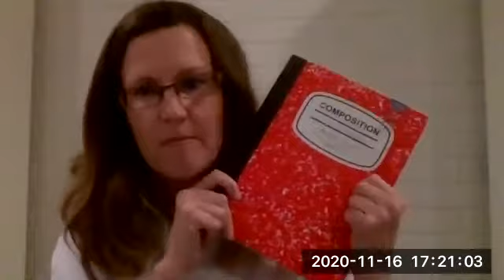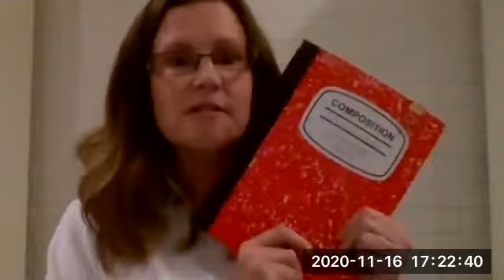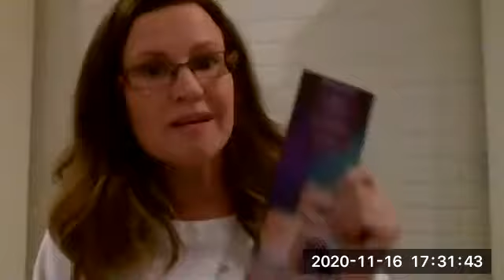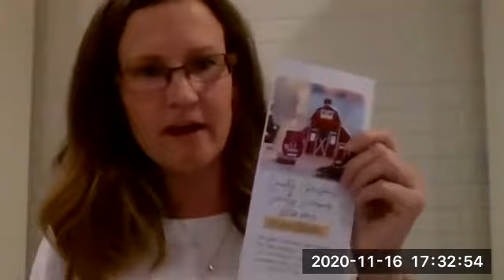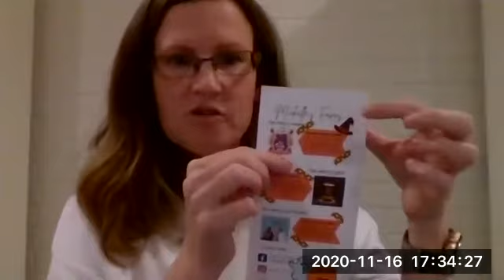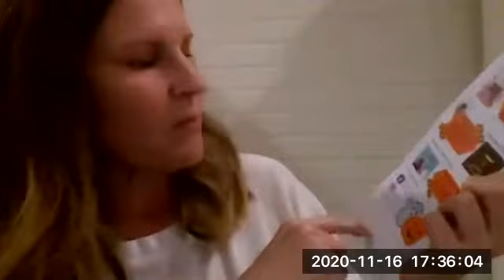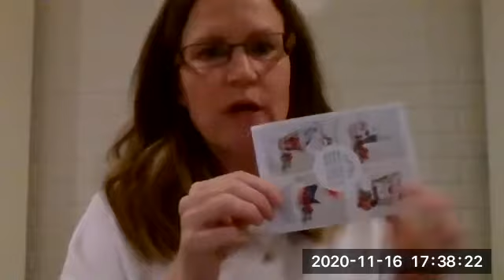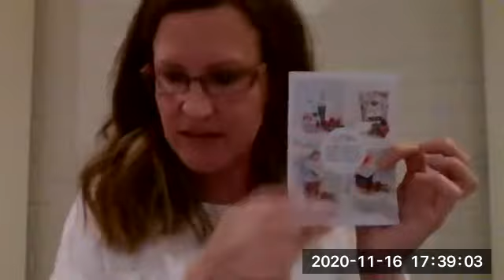How to Sell OVER $7800 in sales in 1 month?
Director Michelle Brooks shares her pre-order process and mailer system in this video. She breaks down how she tracks her clients, their interests, LTO products, and when they are launching & more! Definitely lots of valuable information to learn. You may want to watch it a couple times. :)